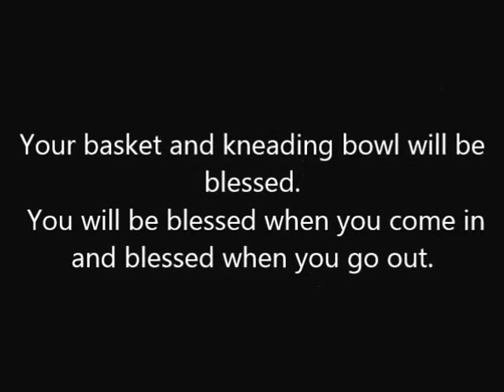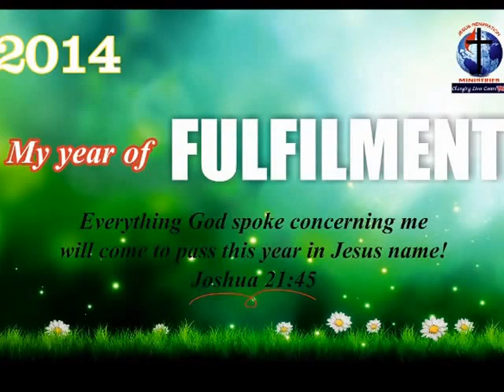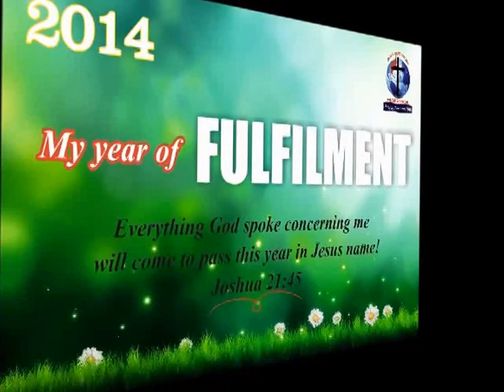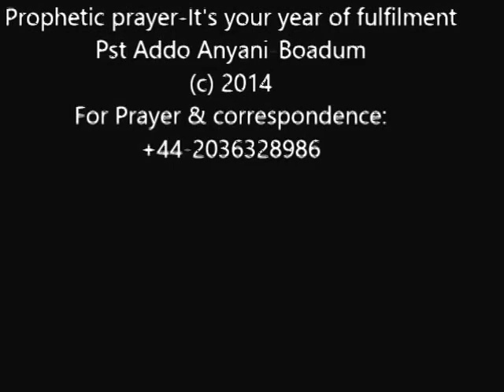My prayer for you. Plug & Pray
Prayer based on the blessing of Deut 28